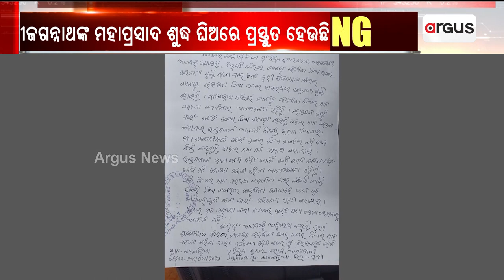ଘିଅ ମାନ ଯାଞ୍ଚ ପାଇଁ ଜିଲ୍ଲାପାଳଙ୍କୁ ଦାବିପତ୍ର । || Puri Shrimandira Ghee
ଘିଅ ମାନ ଯାଞ୍ଚ ପାଇଁ ଜିଲ୍ଲାପାଳଙ୍କୁ ଦାବିପତ୍ର ।